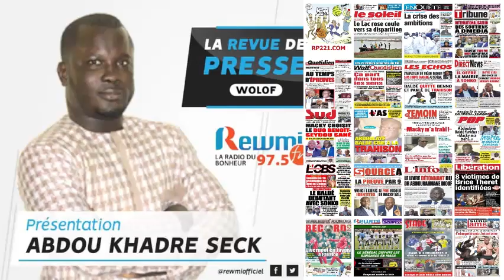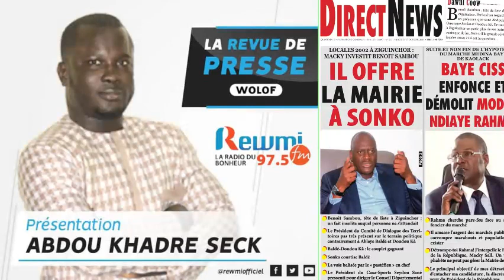REVUE DE PRESSE DU 27 10 2021 AVEC ABDOU KHADRE SECK WLF